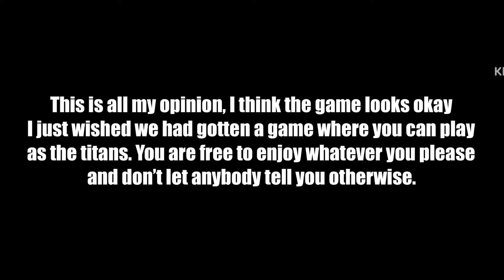TOHO Vs. Roblox Kaiju Games II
TOHO Va. Roblox Kaiju Games the SEQUEL!!

HUGE THANKS TO MY BRO @TrashCatyt FOR VOICING JIMMY